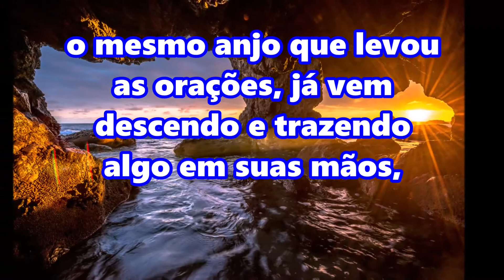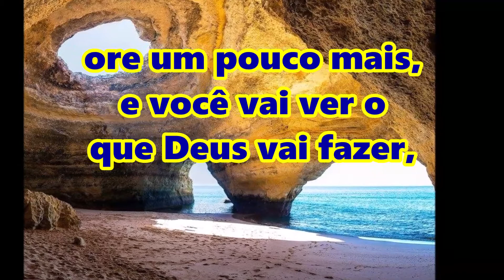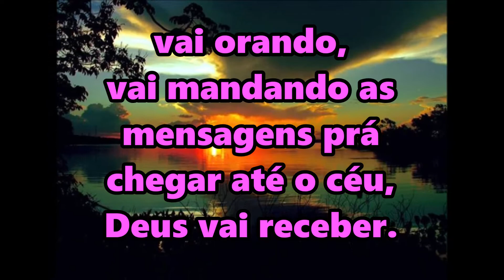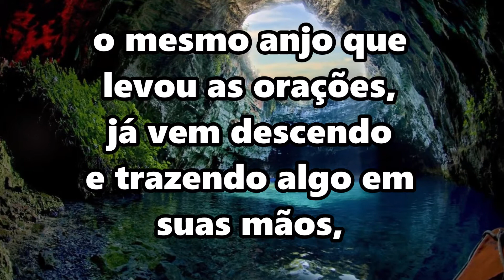Robério Rocha - A Resposta - Voz e Legenda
Artista: Robério Rocha
Álbum: Resposta
Autor: Robério Rocha
Ano: 2007